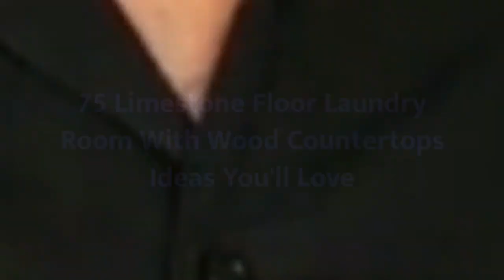75 Limestone Floor Laundry Room With Wood Countertops Design Ideas You'll Love 🔴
0:00:00 - Intro
0:00:12 - Limestone Floor Laundry Room With Wood Countertops Design Ideas You'll Love: Inspirations 1 to 25
0:01:04 - Limestone Floor Laundry Room With Wood Countertops Design Ideas You'll Love: Inspirations 26 to 50
0:02:08 - Limestone Floor Laundry Room With Wood Countertops Design Ideas You'll Love: Inspirations 51 to 75